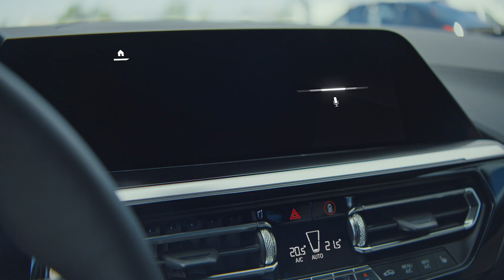O primeiro BMW Z4 M40i - Fantástico.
Derradeira liberdade: o BMW Z4 M40i combina o desempenho de um automóvel desportivo com a liberdade de um cabrio de dois lugares. Com um design icónico e dinâmica de condução que apenas um BMW Roadster pode oferecer, o BMW Z4 M40i continua a herança de um ícone automóvel: o BMW 507.
O que une os dois? O Puro prazer de conduzir.